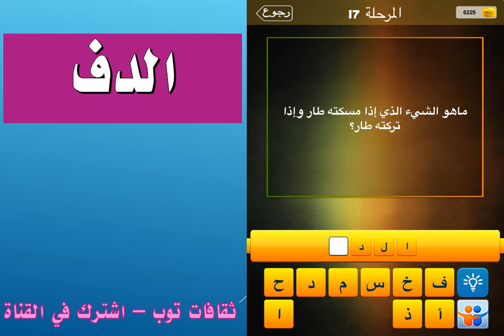ما هو الشي الذي اذا مسكته طار واذا تركته طار؟